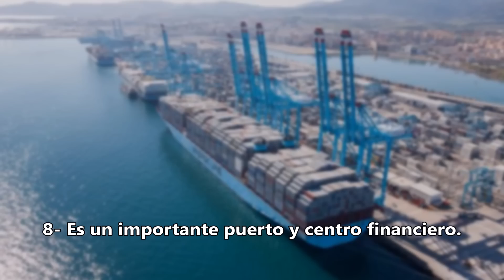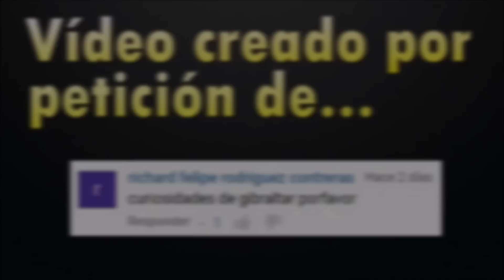10 CURIOSIDADES SOBRE GIBRALTAR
Curiosidades sobre el país que visité de Gibraltar.

10 CURIOSIDADES SOBRE GIBRALTAR

10- El peñón es su lugar más famoso, siendo posible desde su cima tener visitas del norte de África.

9- Está entre los 10 países menos poblados del mundo.

8- Es un importante puerto y centro financiero.

7- Ha sido motivo de disputa históricamente entre España y el Reino Unido por su soberanía.

6- El fútbol es el deporte más popular de Gibraltar contando con su propia selección.

5- Se encuentra en el sur de España rodeado completamente por la ciudad española de la Línea de la Concepción.

4- Famosos gibraltareños son el modista John Galliano o el cantante Albert Hammond.

3- Es el tercer país más pequeño del planeta.

2- A pesar de su diminuto tamaño cuenta con una pista de aterrizaje que cruza la misma calle.

1- En el peñón viven varios macacos libremente siendo los únicos monos salvajes existentes de toda Europa.